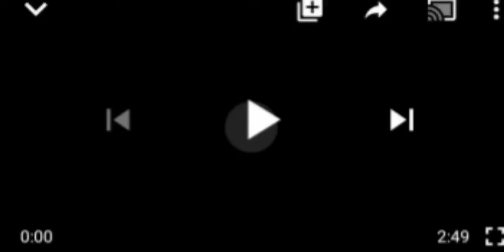SHOCHER! EDO PASTOR HENRY EKUKPE, K1LL$ WIFE! THE ÑØT€ HE DRØP BEFORE ÊSÇÃP€ WILL SHOCK YOU.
Edo State pastor# Nigeria